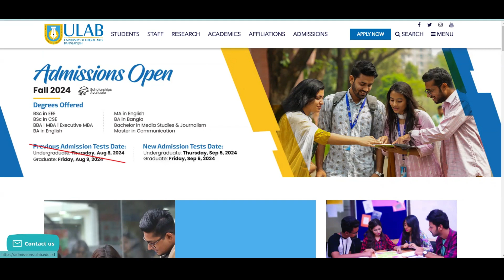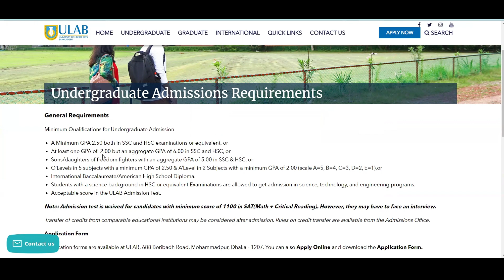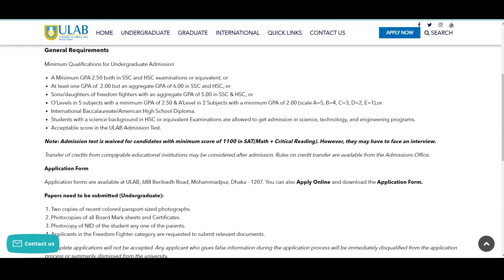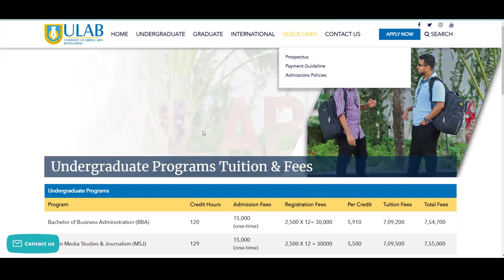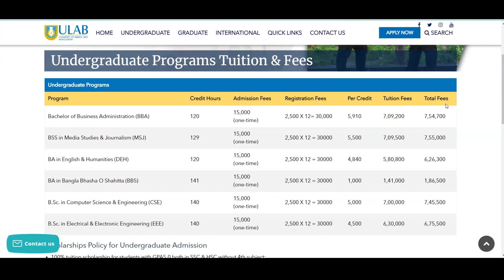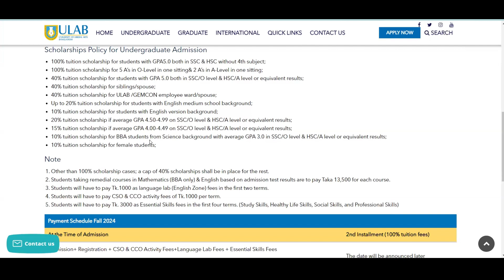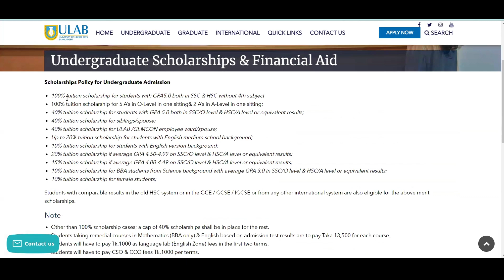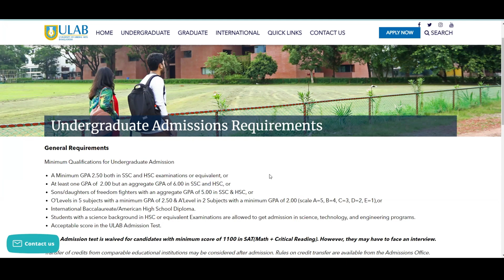ULAB Fall 2024 New Exam Date| Tuition Fee, Waiver & Other Important Information